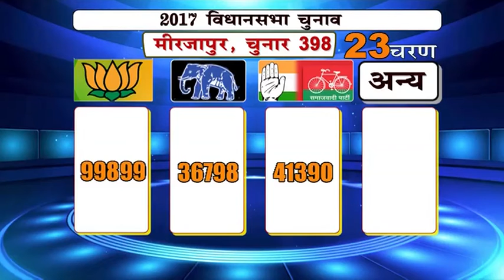invision news 23th Chunar 11 3 2017